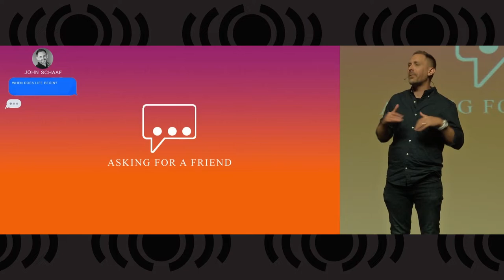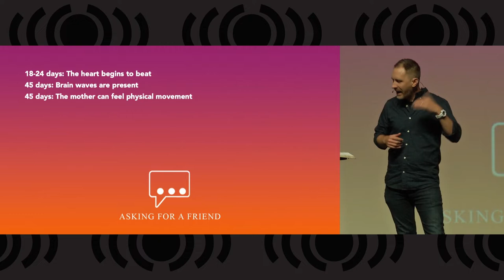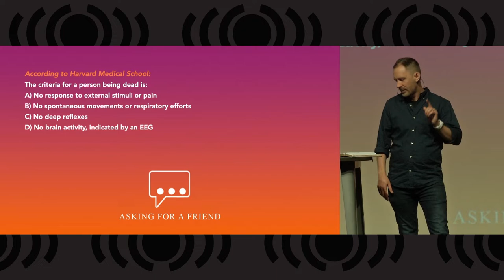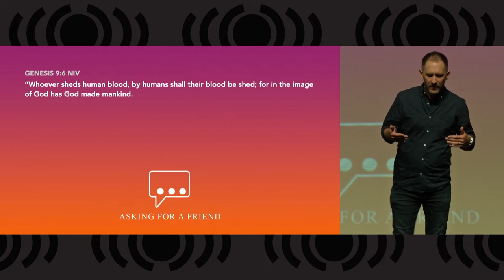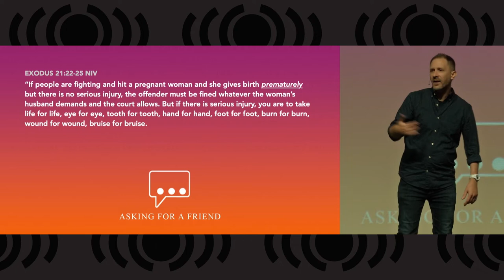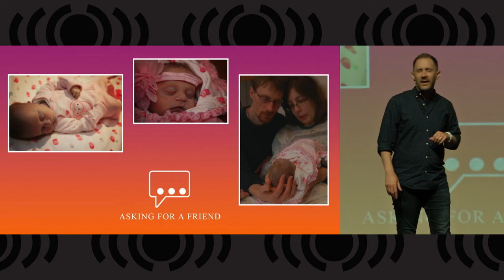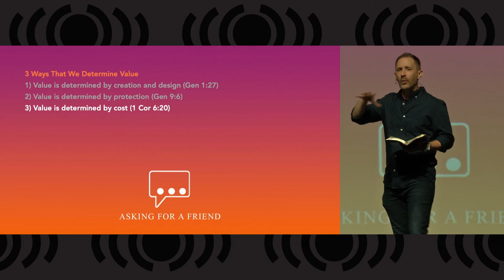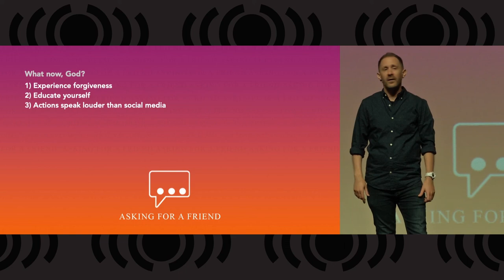6. Asking for a Friend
Today, Pastor John continues our Asking for a Friend series.